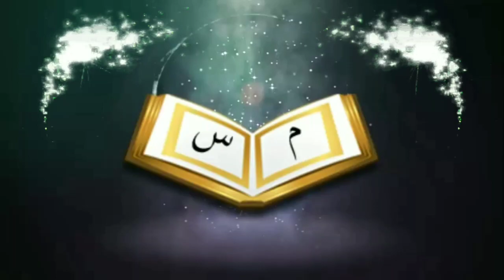মদ পান করলে চল্লিশ দিন সালাত কবুল হয় না হাদীস টি কি সহীহᴴᴰ┇by শায়খ সাকিব আল বুখারী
মদ পান করলে চল্লিশ দিন সালাত কবুল হয় না হাদীস টি কি সহীহᴴᴰ┇

If drinking alcohol, prayer for forty days is not accepted or Hadith is true

👋 yeamul islam 👋